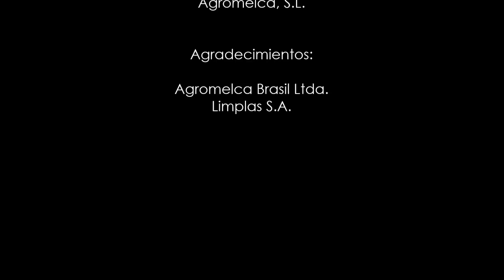Agromelca - Demostración equipo recolector trasero VT00 en aceitunas 2018 - tractor Antonio Carraro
Hoy os mostramos un vídeo de nuestro equipo recolector trasero VT00-XT10 DGA 80 PLUS realizando trabajos en la recolección de la aceituna.
En esta ocasión hemos cambiado nuestros colores corporativos por el rojo y el gris, para adecuarlo al diseño utilizado por Antonio Carraro Ibérica en su tractor TRG 10900 R.
Si tras este vídeo, tenéis ganas de conocer mejor las características de este recolector trasero... lo encontrareis en:

Recolección de aceitunas
Recolector de aceitunas trasero VT Classic